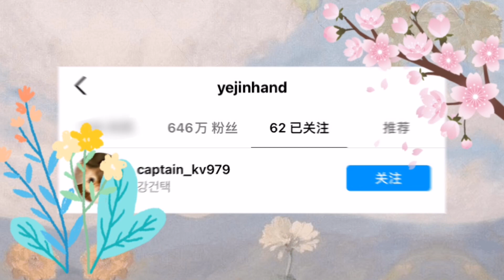Hyun Bin's latest romantic gestures with Son Ye Jin + Son Ye Jin sns latest update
Credits lovekpop95.com,beanhandhk, leona, weibo, twitter, crashlandinonyoudrama, yejinhand, vast entertainment, dimple eyesmile, sheh, msteam entertainment,and more